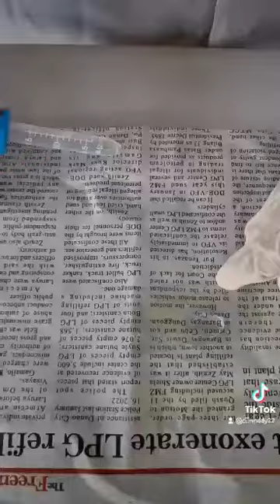SCITOK EXPERIMENT "MAGNIFYING WATER"